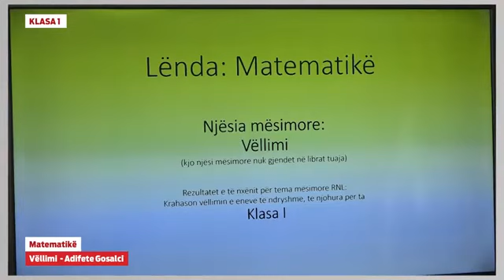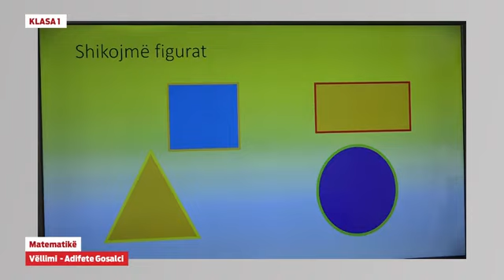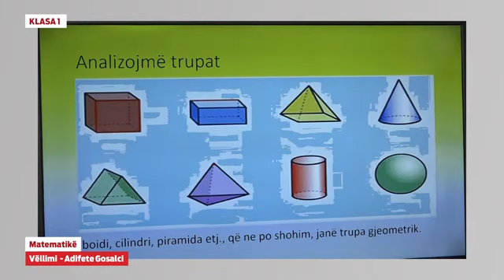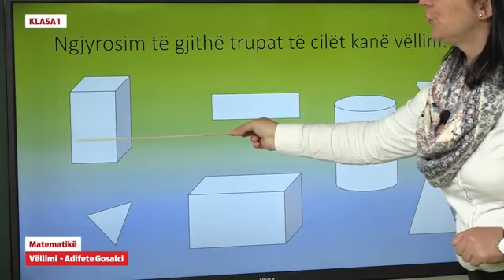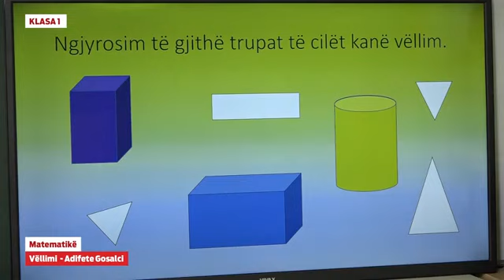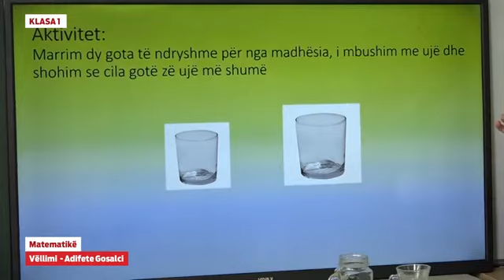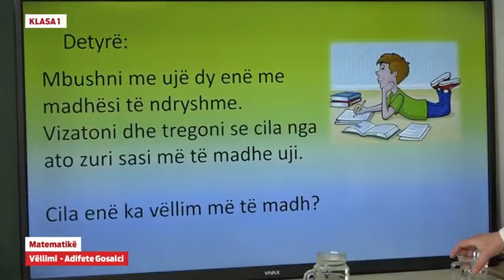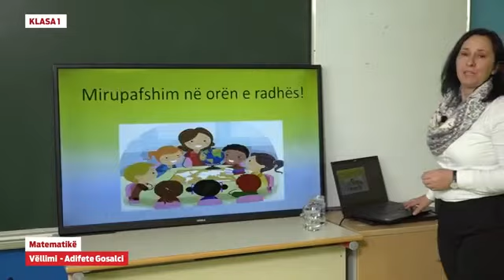Klasa 1 - Matematikë - Vëllimi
Adifete Gosalci